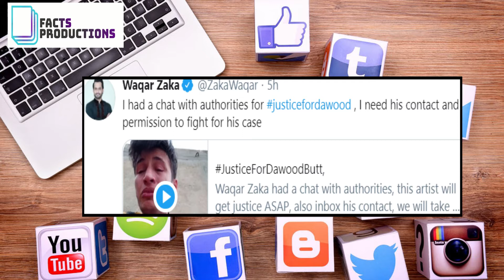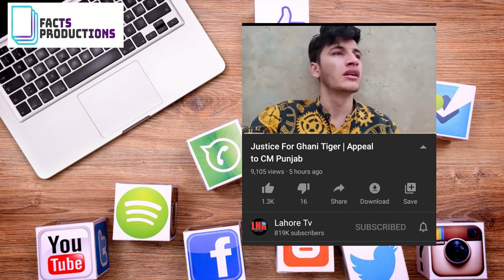Justicefordawood || Ghani Tiger Tik Tok star k father ki death|Father's of Ghani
Father's of Ghani tiger